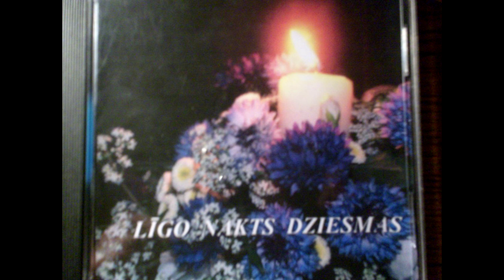TRAD - Sieru,Sieru,Jāņa māte!